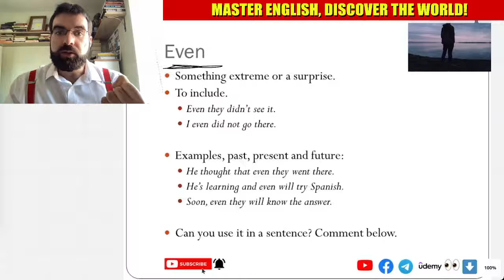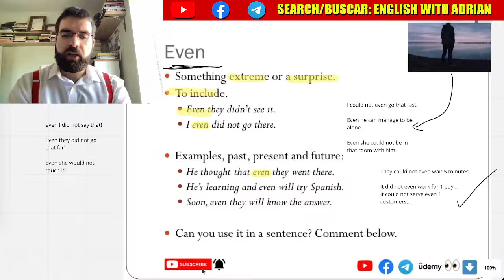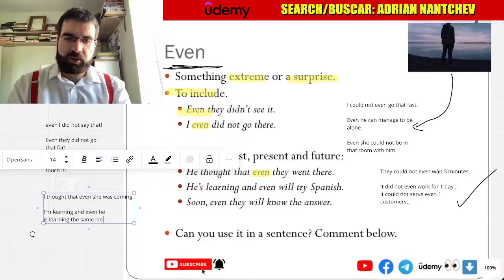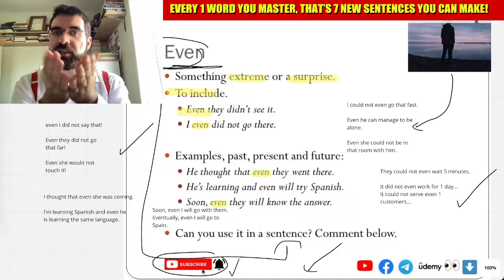"Even", Thursday Adverbs #47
Something extreme or a surprise.
To include.
Even they didn’t see it.
I even did not go there.

Examples, past, present and future:
He thought that even they went there.
He’s learning and even will try Spanish.
Soon, even they will know the answer.